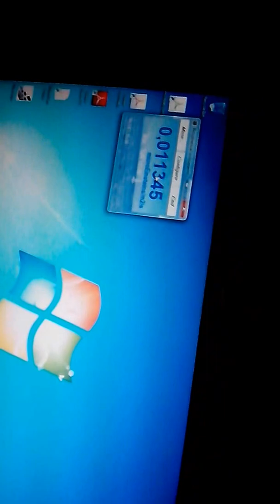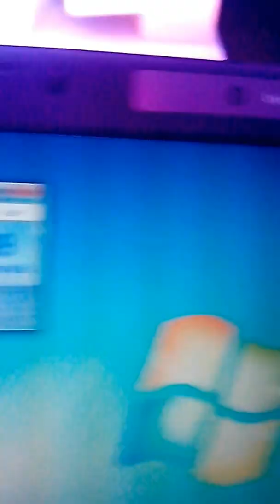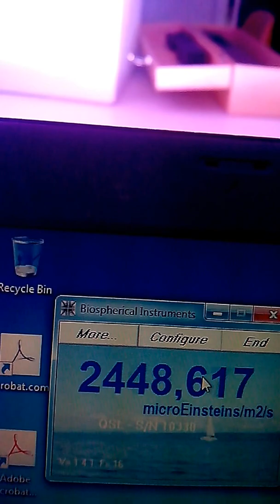Homemade DIY LED grow light intensity test.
45 watts, 5 band. Measured with a biospherical instruments radiometer.